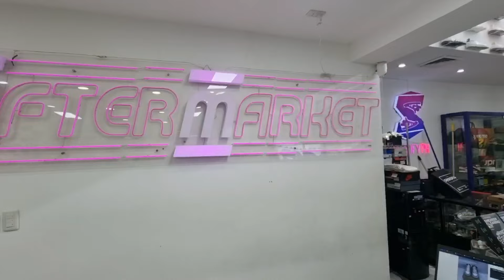Original Rubber Shoes Hard to Find Nike Jordan Addidas New Balance sa After Market Greenhills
Biyahe ni Alex goes to Greenhills Shoppesville
March 2024 in Shoppesville
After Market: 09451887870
Store location 2nd Floor Shoppesville this April 2024
2/Floor Greenhills Shopping Center,San Juan City

Theme: Vlog

Song
Sunny Travel
Artist
Nico Staf
Album
Sunny Travel